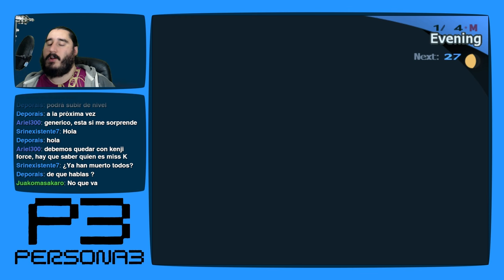Persona 3 [PS2 - PCSX2 1080p] | Parte 184 - Aprovechando el Momento